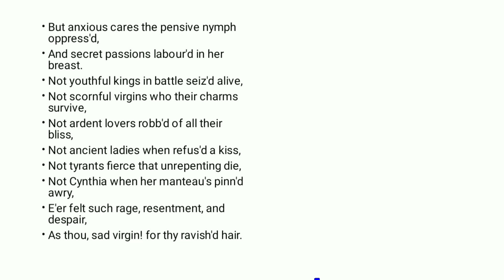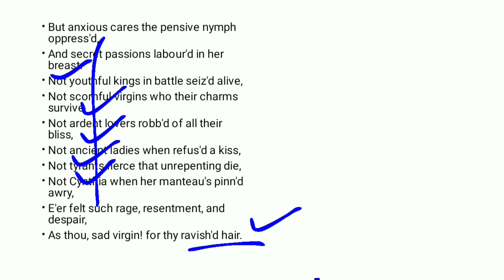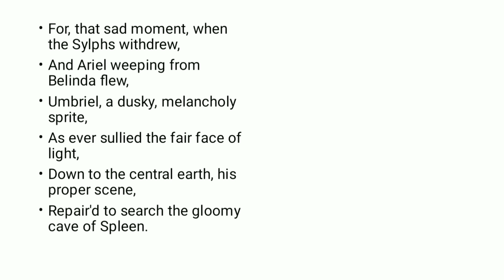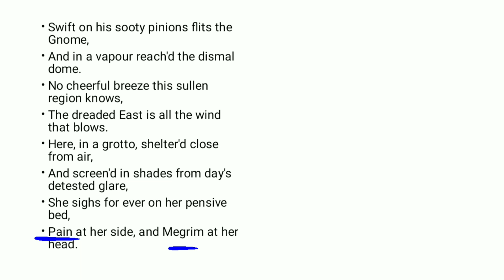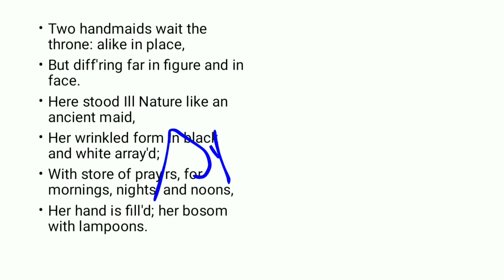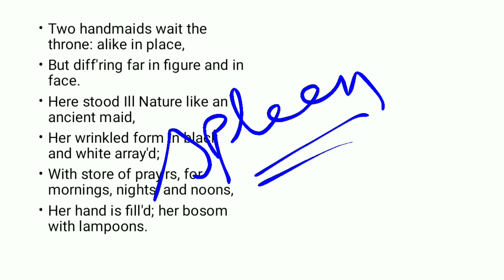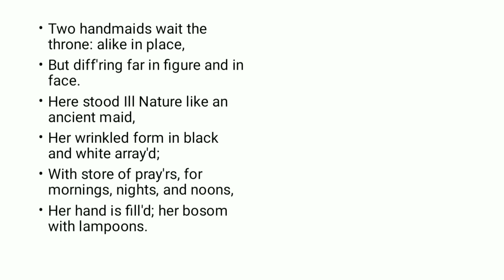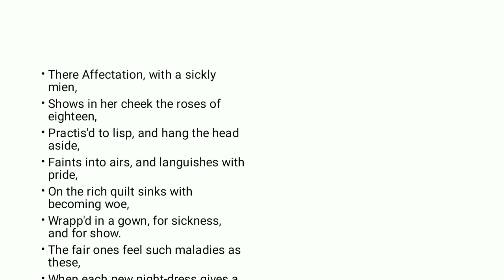The Rape of The Lock by Alexander Pope Canto 4 Line 469-507 explanation in Urdu/Hindi